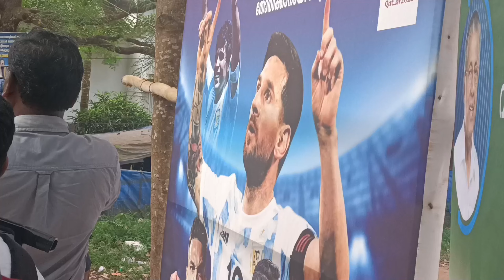വിളംബര ജാഥ വേൾഡ് കപ്പ്‌ 2022 വലപ്പാട് പഞ്ചായത്ത്‌